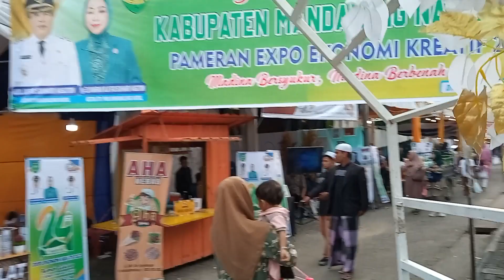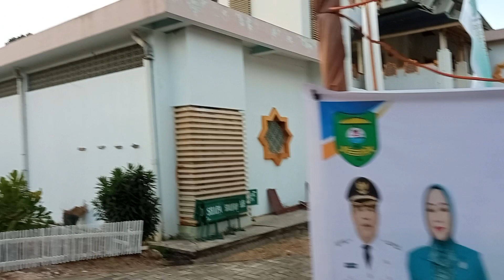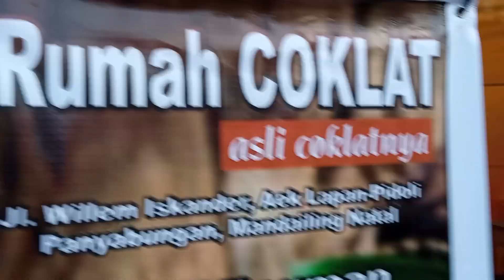Dirgahayu HUT Mandailing Natal ke 24, Rumah Coklat ikut ambil bagian.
Meriahnya acara peringatan HUT kabupaten Mandailing Natal. Dalam peringatan HUT Madina masing-masing SKPD buka stan pameran di parkiran Mesjid Agung Nur Alan Nur Panyabungan. Ada juga Pameran Expo Ekonomi Kreatif. Pelaku usaha Ekonomi Kreatif diundang Dinas Pariwisata untuk buka Stan di lokasi, salh satunya Rumah Coklat yang beralamat di Jl. Willem Iskander, Aek Lapan Pidoli, Panyabungan.
Panggung hiburan langsung dipandu MC kondang Mamad VJ dan Adi Irawan.